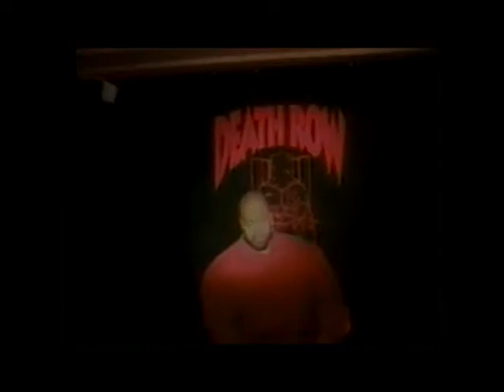Welcome To Death Row | Official Trailer | California Pictures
Dr Dre and Snoop Dogg are among those giving insight into the rise and fall of Suge Knight's Death Row Records.